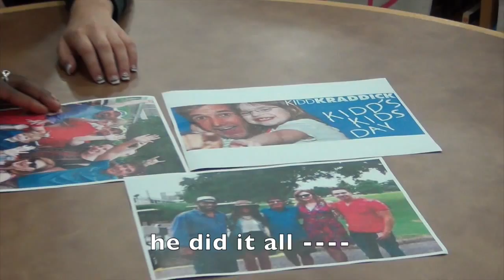Kidd Kraddick Classroom Musical Contest 2015 - Johnson HS Student Council 6th Period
Kidd Kraddick Classroom Musical - 2015, CT Johnson High School Student Council, 6th Period
adaptation of OneRepublic's:  Apologize, Stop and Stare, Counting Stars, I Lived